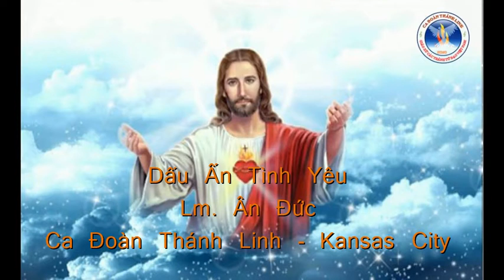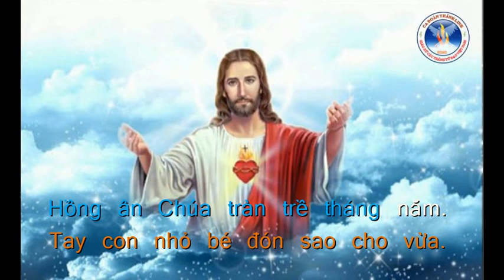Dấu Ấn Tình Yêu | Lm. Ân Đức | Ca Đoàn Thánh Linh Kansas City.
Dấu Ấn Tình Yêu
Lm. Ân Đức